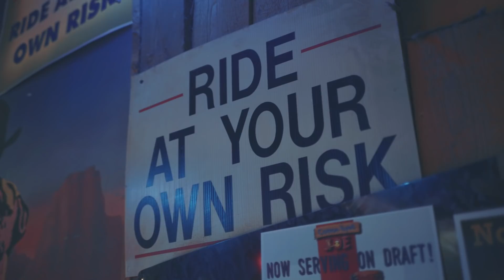Scott Stevens | Tennessee Setlist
ScottStevensMusic.com